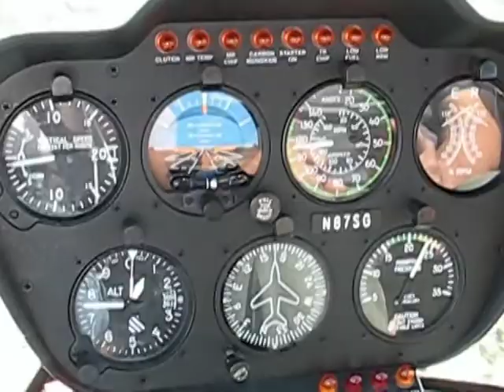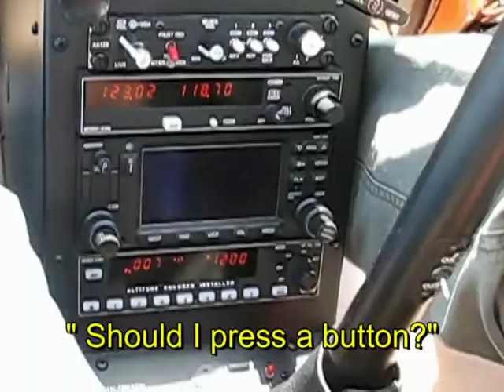Dave's First Helicopter Ride - March 2007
Ok...So I am on vacation in Orlando Florida and I guess I indulged my whimsy by creating a PMV ( Personal Music Video).  I used what I had on hand..a Canon Powershot A620 Digital camera. This is a good point-and-shoot still camera. It turned out well enough to add tracks and titles.  I had NEVER before been up in a chopper. Seemed like a good time. The camera sat in my lap for most of the ride. ( so did my lunch...thank God! )